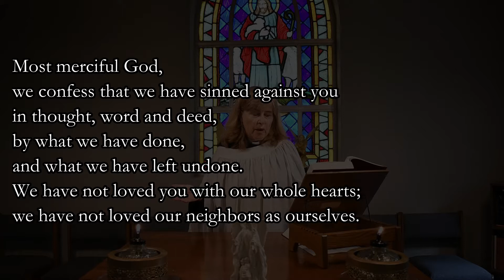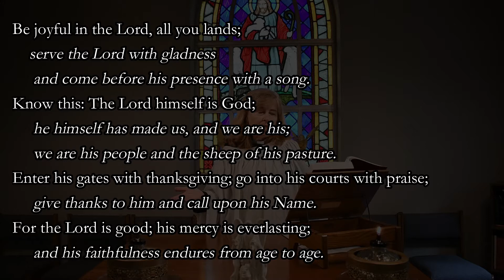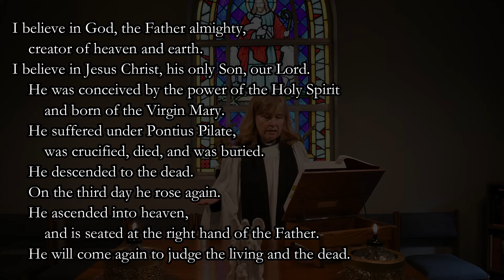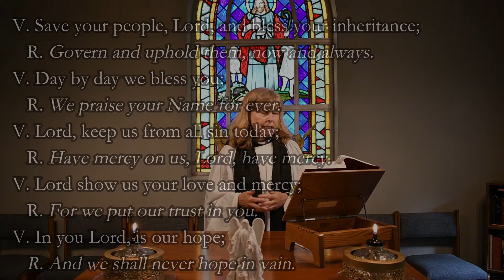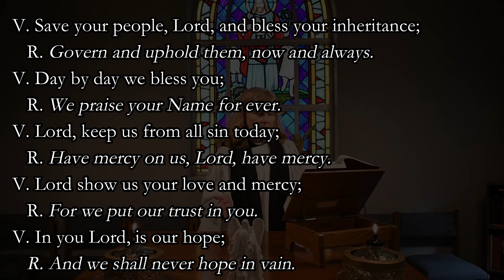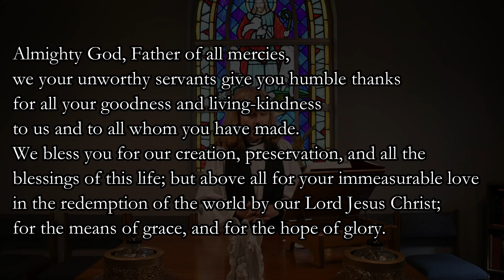Trinity Sunday, Morning Prayer II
Celebrate Trinity Sunday, the First Sunday after Pentecost, with Rev. Canon Helen Van Koevering at St. Raphael the Archangel Episcopal Church in Lexington, KY.

Scripture readings:
Genesis 1:1 - 2:4a
2 Corinthians 13: 11-13
Gospel of Matthew 28: 16-20

Music and hymn performed by vocalist Dr. Junghyun Lee and organist/pianist Christopher Young.